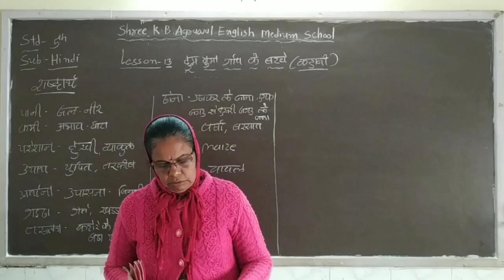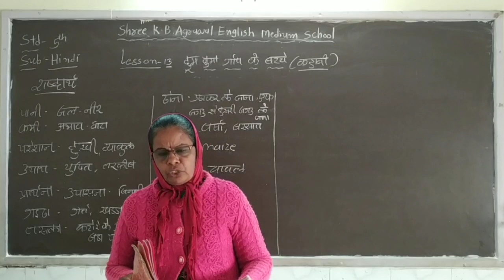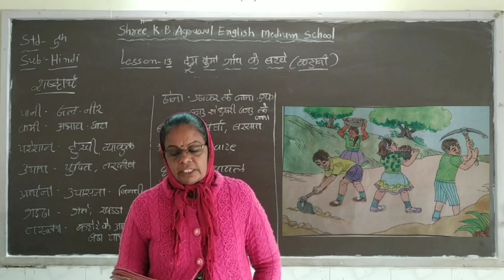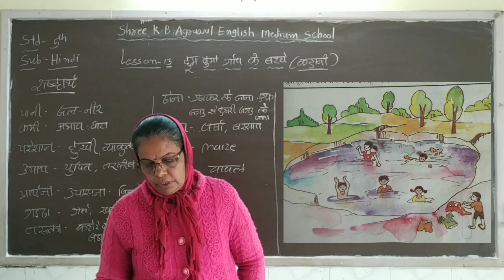STD :- 5 || Hindi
Ch:- 13 || दुम दुमा गाव के बच्चे